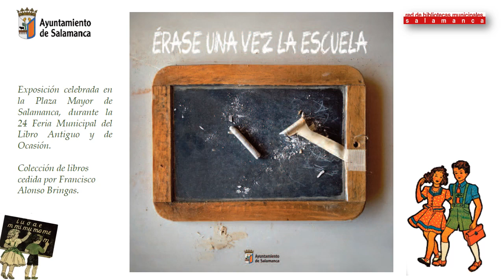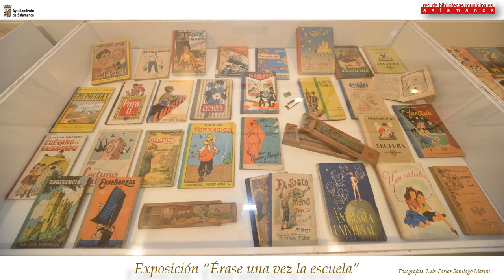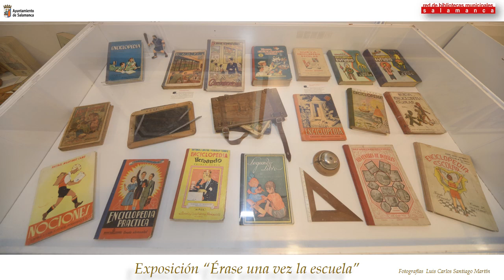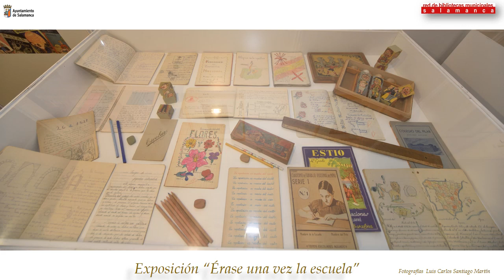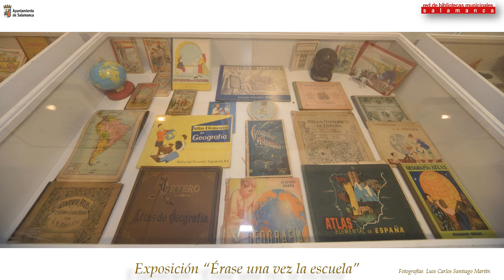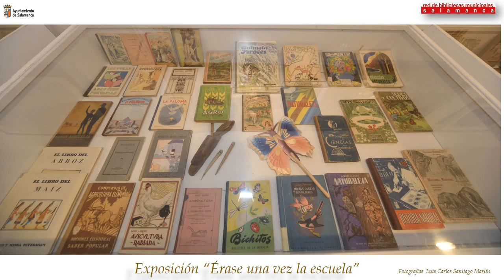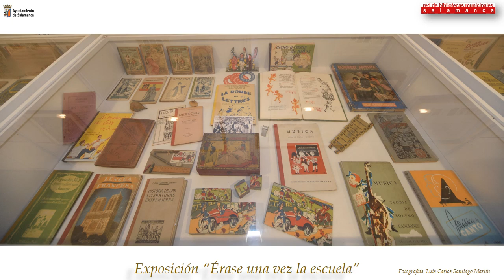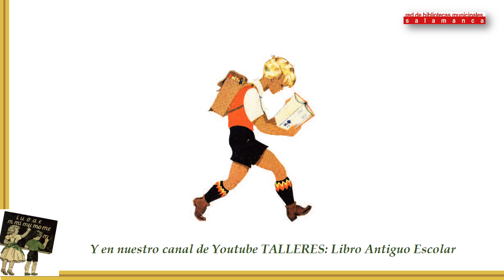EXPOSICION DE LIBROS ESCOLARES: “Érase una vez la escuela”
Exposición de libros pedagógicos y escolares celebrada en la Plaza Mayor de Salamanca, durante la 24 Feria Municipal del Libro Antiguo y de Ocasión. Historias de la vieja escuela, entrañables manuales, material escolar, juguetes y objetos de la vida cotidiana, cedidos para la muestra por Francisco Alonso Bringas. Fotografías: Luis Carlos Santiago Martín.